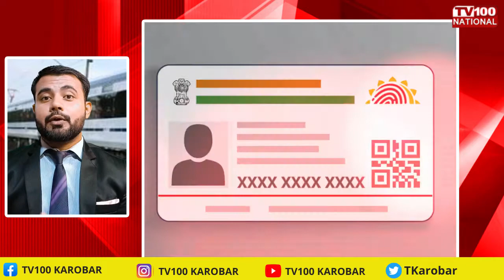Book Upto 12 tickets in a month by linking Aadhaar IRCTC । TV100 KAROBAR